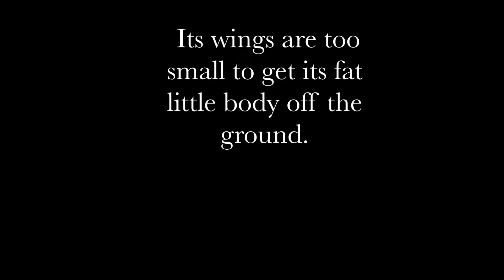The Bee Movie Script one sentence a day | Part #2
This is part #2 of the bee movie script, one sentence a day. Everyday, I will upload one sentence of the bee movie script. The videos will be released at 12:00 PM EDT along with other videos coming out at 6:00 PM EDT.